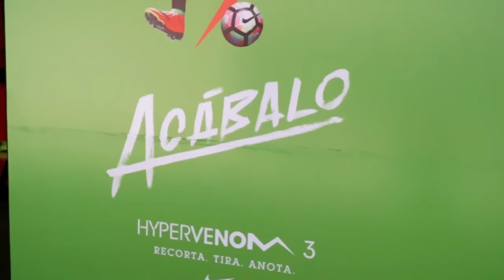LANZAMIENTO OFICIAL HYPERVENOM 3 MÉXICO / Entrenamiento Nike Academy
FUIMOS AL CLUB AMERICA A PROBAR LOS 2 NUEVOS MODELOS DE HYPERVEMON 3 Y ENTRENAMOS AL ESTILO NIKE ACADEMY